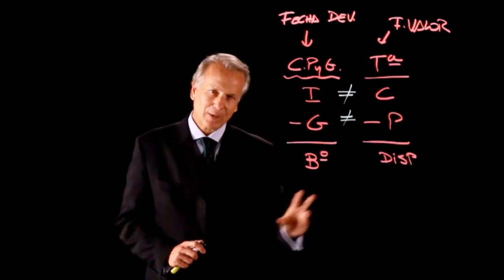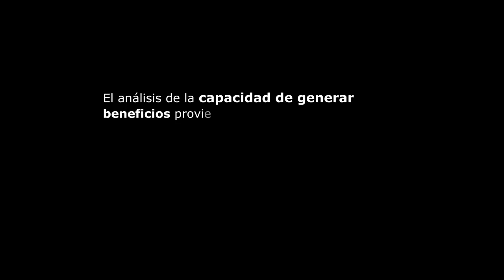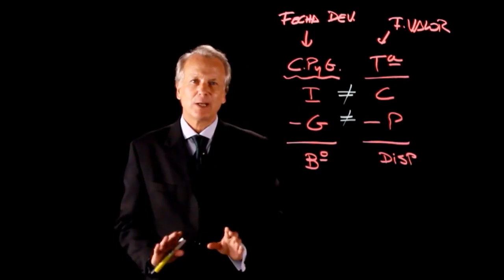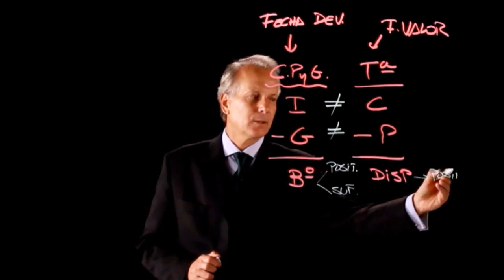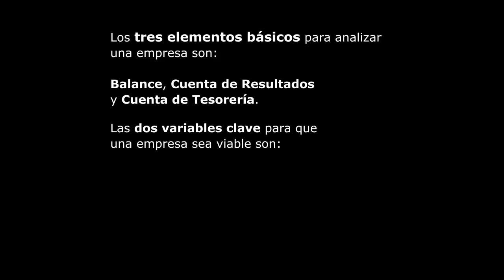8. ¿Dónde están los beneficios que no los vemos?